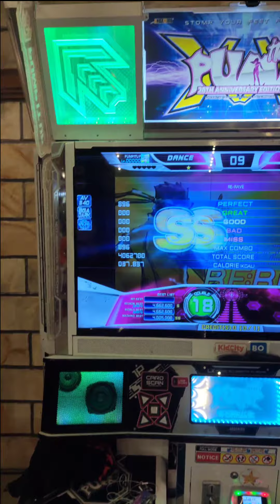[Pump It Up Prime 2] Kurizill - Re:Rave D18 - SS All perfect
SUBSCIRBE!!!
Any questions? Just DM my instagram
Link download custom songs pump sanity google sheet :